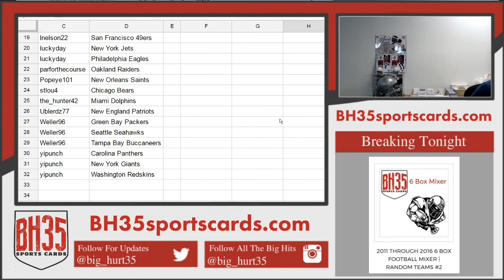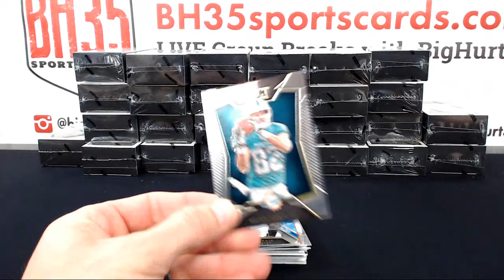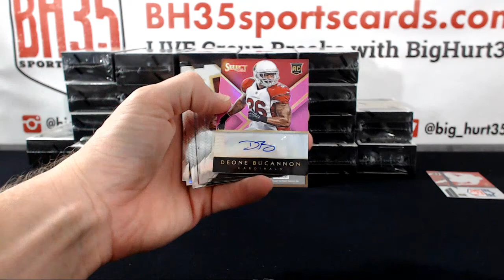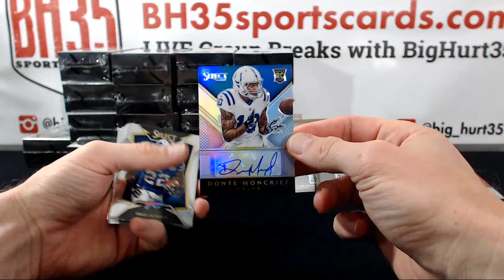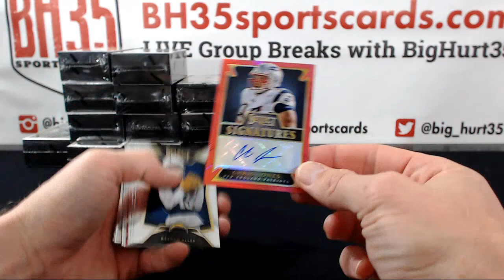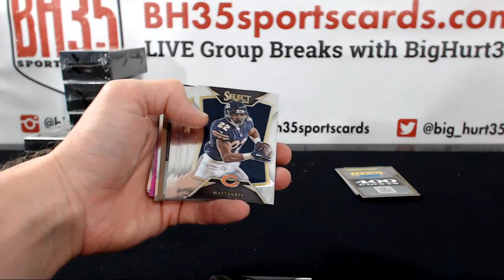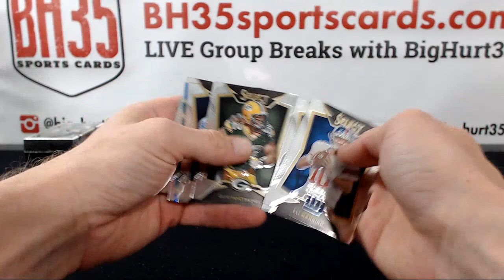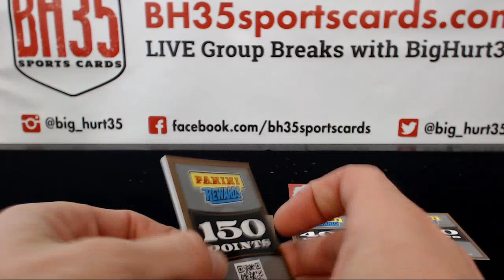2014 Select Football 14 Box Case Break Live Auction